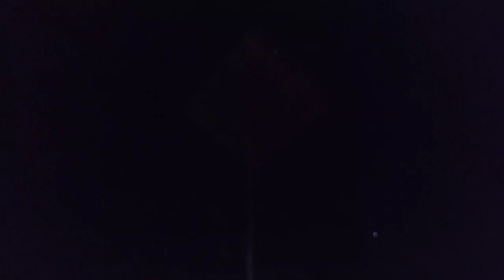4,Dec23 aaj raat kabutar ko diye Dane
4,Dec23 aaj raat kabutar ko diye Dane

har doston aaj main aapko dikhane wala hun mere Ghar Ke kabutar jo hai vah ab dekh Pa rahe honge kaise baithe hue hain aur kya hai aaj ki video mein ki kabutaron ko Dana dal rahe Ho main per kabutar jo hai Dana nahin kha rahe hain aur thode nakhre kar rahe hain aur aap puri video dekhen to aapko samajh mein aaega

Kabutr jind jaan